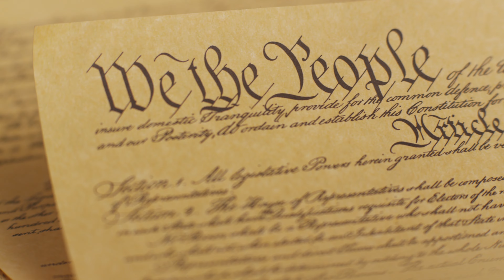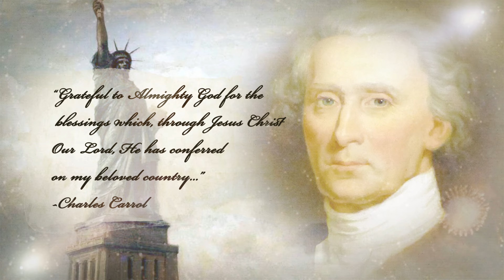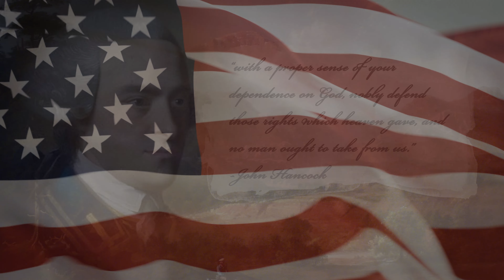Happy Independence Day!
From all of us at Andrew Wommack Ministries, Charis Bible College, and Truth & Liberty Coalition, Happy Independence Day!